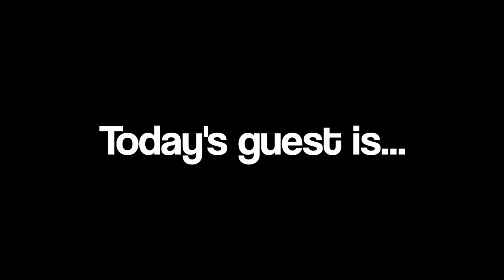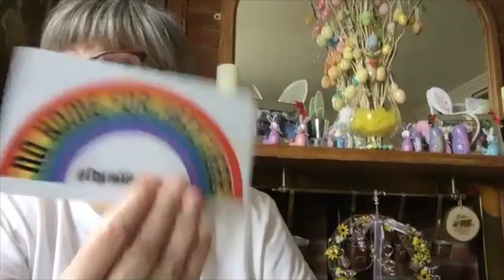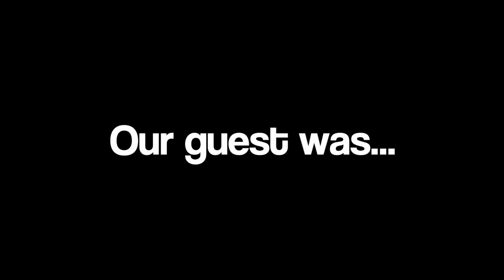Stuff and Nonsense Interview: Hazell Dean | Queen of Hi-NRG | Stock Aitken & Waterman | LGBTQ Ally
Annella & Jo reveal the first records they ever bought and Jo will deny hers was Britney Spears - Hit Me Baby One More Time.

Hazell Dean, The Empress of Eurobeat chats about her early career as a young professional musician to releasing tracks for Decca and Proto - to her chance meeting with Pete Waterman (Stock, Aitken and Waterman production trio responsible for over 300 hits in the 1980’s).
From Northern Soul to HiNRG, Hazell’s success around the world made her a star and voice of the 80’s.  Hazell Dean is now patron of Surrey Pride and continues to play Pride events and festivals.

Hazell's single - Wherever I go (Whatever I Do)  was included in the soundtrack for C4's groundbreaking series 'It's A Sin' - a show depicting the lives of a group of gay men and their friends during the HIV/AIDS crisis in the UK in the 80's. Hazell takes us back to her experiences during that period.

Russell T Davies (creator of It's A Sin) stated
 "I wanted those women in there – the Kelly Maries and the Hazell Deans – because when the Aids crisis came along, they kept coming to the gay clubs. They would turn up and perform at 2am and that was their life for decades. They never abandoned their gay fanbase, they never turned away. They hugged people when you were being told not to. Those women are soldiers"

Timecodes
0:00 - Intro
0:41 - Annella & Jo chat about vinyl from Toyah to Divine
4:33 - Welcome Hazell Dean
5:22 - Hazell’s first record
8:48 - Decca records era
9:55 - Hazell Deans link to Northern Soul
13:25 - Stock Aitken & Waterman
17:35 - Touring
19:48 - Hazell Dean performing at Studio 54
21:48 - Top of the pops (TOTP)
24:35 - Favourite gig  - PWL (Pete Waterman Ltd)
25:48 - Its A Sin - Hazell’s recollection of the AIDS pandemic
32:35 - Prides & Patron of Surrey Pride
35:00 - TurnItIntoLove
37:50 - At home with Hazell Dean
40:00 - Easter Bunnies
42:15 - Quick Fire Round